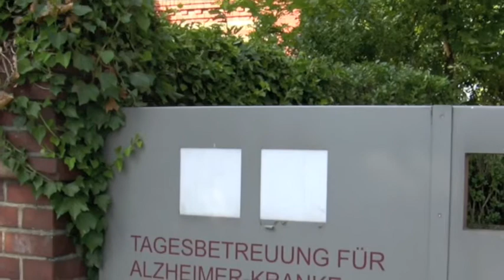Bundesfamilienministerin in Wiesbaden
Bundesfamilienministerin Ursula von der Leyen besuchte gemeinsam mit der Bundestagsabgeordneten Dr. Kristina Köhler ein Tagespflegestätte für Demenzkranke in Wiesbaden.